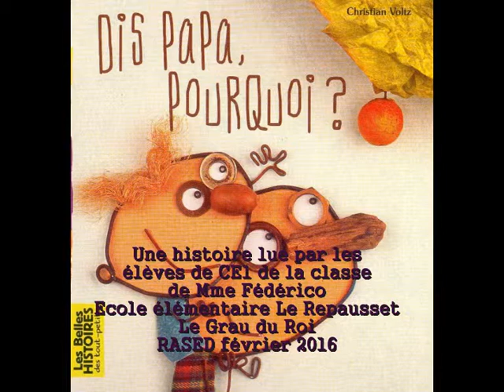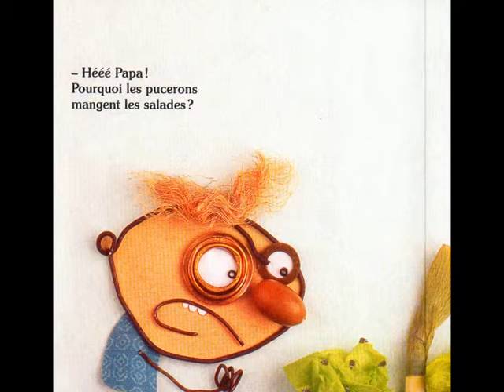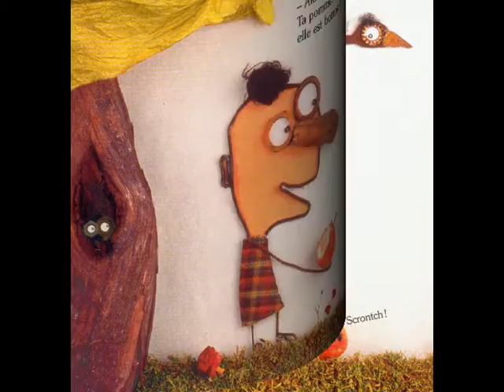diaporama : "Dis papa pourquoi ?"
Classe des CE1 Mme Fédérico